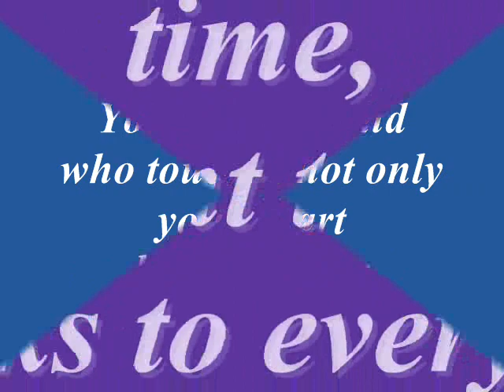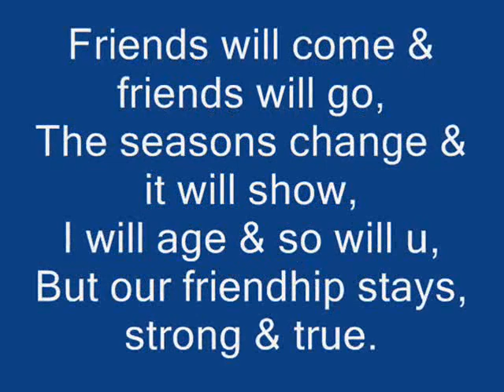bhabha mechanical memories 2k3-2k7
memories of our most memorable college life,those which will cherish even when we will be old